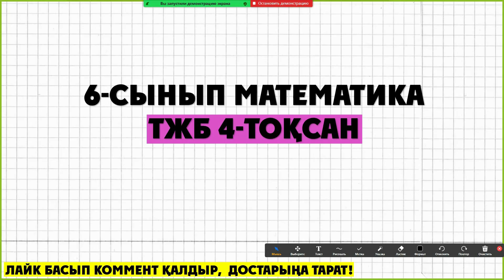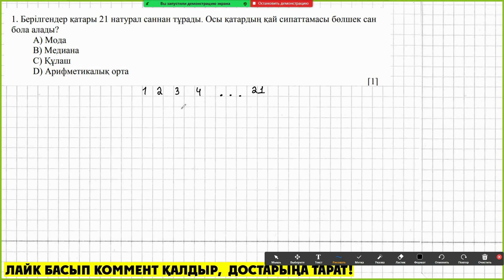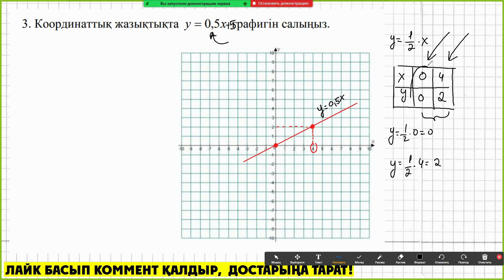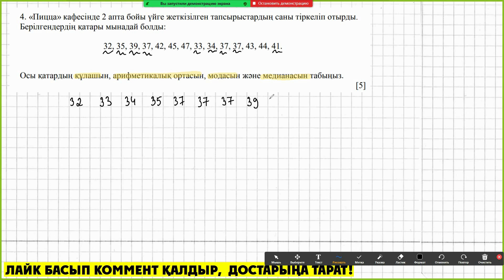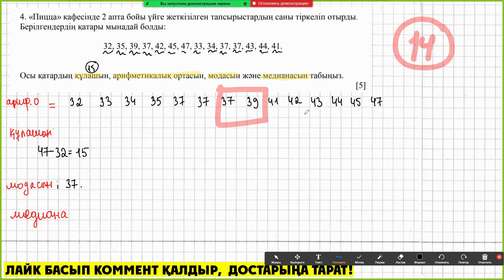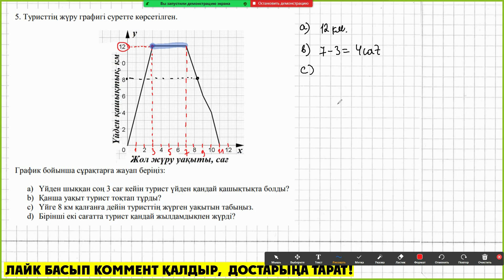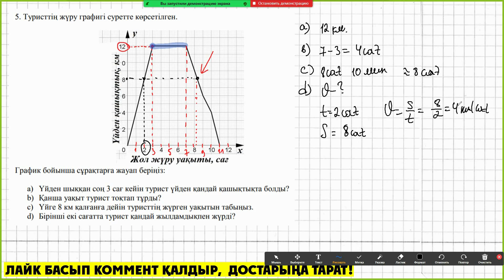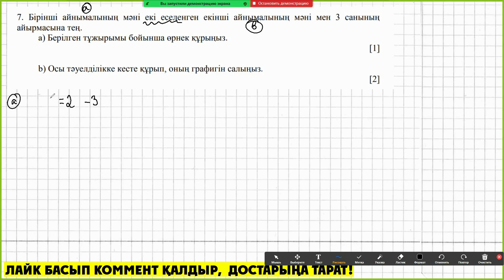6-сынып математика ТЖБ 4-тоқсан жауаптары.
🟡ТЖБ Конкурс шарттары:
1) каналға жазылу.
3) коммент қалдыру
4) достарыңа жіберу

📲 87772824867 (whatsapp) қосымша сабақтарға жазылу.
📆Аптасына 3-рет кешке болады.